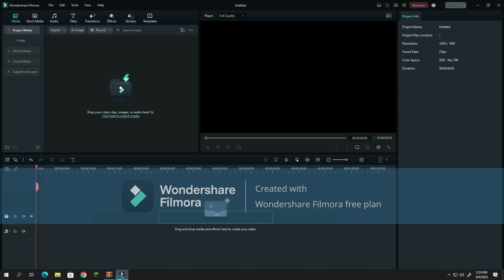CARRION CHRISTMAS DLC (carrion special part!)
Christmas Carrion Free DLC walkthrough!

Carrion is a horror video game developed by Phobia Game Studio and published by Devolver Digital. Described as a "reverse-horror game", the game allows players to control a tentacled monster whose objective is to make its way through a facility, stalking and killing humans in its path. Carrion was released for Microsoft Windows, macOS, Linux, Nintendo Switch, and Xbox One on July 23, 2020.